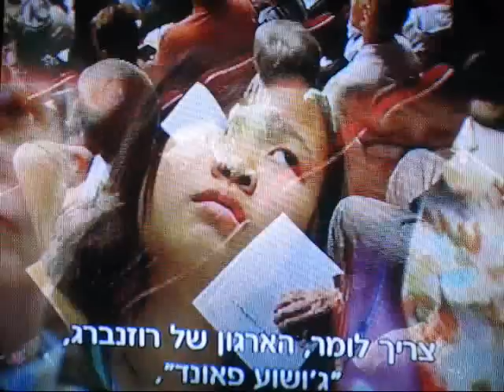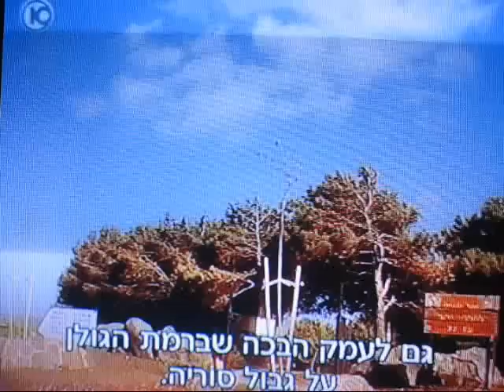תמיכת הנוצרים האוונגליסטים בישראל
ערוץ 10, אולפן שישי, תמיכתם של נוצרים אוונגליסטים מארה"ב בישראל, דיוקנה של מלחמת העולם השלישית, אסטרטגיות תנכיות. בית המקדש, משיח.